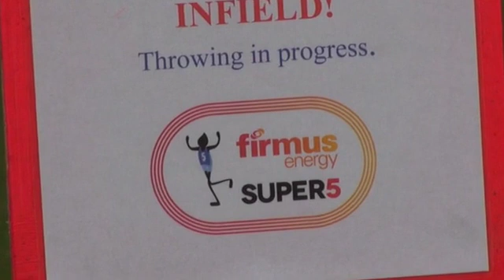firmus energy Super 5 athletics event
The first firmus energy Super 5 athletics competition kicked off in grand style last week at Mary Peter's Track, as athletes of all ages and abilities came together at an event organised by Lagan Valley Athletics Club. There are four further meets planned for the summer and people are encouraged to come along and have a go!